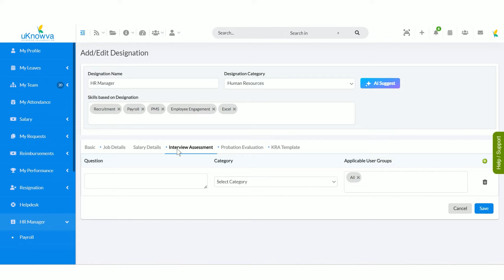Latest Feature Update - AI Suggest by uKnowva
AI Suggest by uKnowva helps HRs and reporting managers to simplify their work lives with complete job description or J.D. creation, one-click interview assessment and probation evaluation questions, one-click KRA template with top KRAs and core competencies to cultivate a culture of high performing teams based purely on merits. It also suggests top skills required for the designation within seconds, boosting HR productivity of 15 hours in 15 seconds!